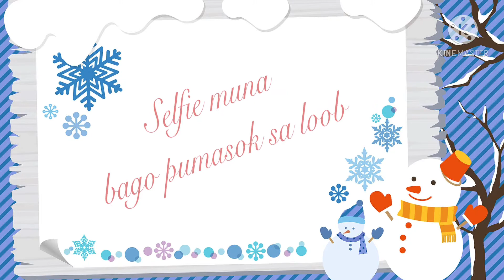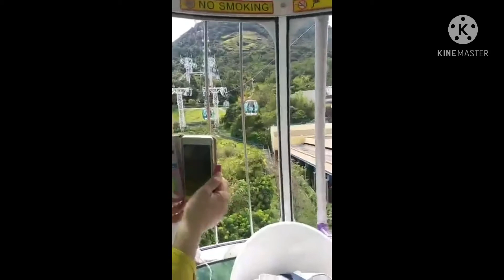OCEAN PARK part 2 with MY FRIENDS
2nd time at the ocean park with my friends Mary Ann, Gina and Normelita